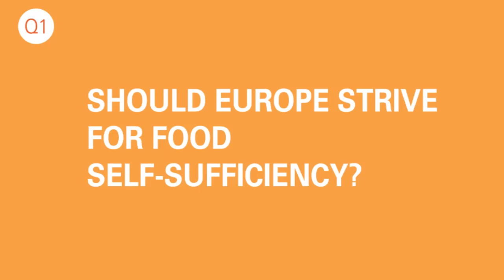Q1: Should Europe strive for food self-sufficiency?